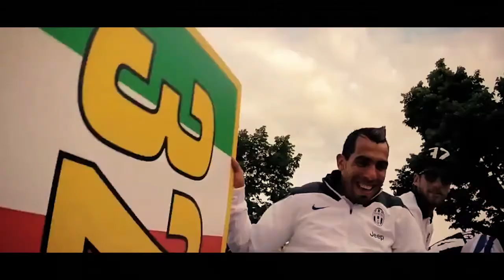Emozioni Bianconere - Juventus, Stagione 2013/2014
Video Editor: Giuseppe Modena •
Abbracci, tensione, goal e sorrisi.. un anno della Grande Signora, un anno di Juventus.
Un po' di storia...
Nell'autunno del 1897 vide la luce a Torino lo Sport-Club Juventus per iniziativa di un gruppo di studenti del liceo classico "Massimo d'Azeglio", che usava ritrovarsi in corso Re Umberto su una panchina, custodita dal 2012 nel museo del club;[12] la prima maglia della squadra fu rosa, con cravatta o papillon nero. Nel 1903 divenne bianconera.[13]

Nel 1900, con il nome di Foot-Ball Club Juventus,[14] la società si iscrisse al suo primo campionato nazionale, ma fu eliminata dal Foot-Ball Club Torinese.[15] Il primo titolo nazionale arrivò nel 1905, all'epoca in cui la squadra giocava allo Stadio Velodromo Umberto I.[3] Nel 1906 il presidente della società, lo svizzero Alfred Dick, a seguito di accese discussioni di spogliatoio, lasciò la Juventus e si unì, assieme a un gruppo di soci dissidenti, al Football Club Torinese dando vita al Foot-Ball Club Torino,[16] segnando così l'origine dell'attuale derby della Mole e l'inizio di una serie di problemi finanziari e sportivi che condussero la squadra bianconera alle soglie della retrocessione in Promozione nel 1913.[17]

Dopo la Grande Guerra la Juventus, risollevatasi con la presidenza di Giuseppe Hess e Corrado Corradini, riuscì a migliorare il suo piazzamento in campionato e a fornire alcuni giocatori, tra cui il portiere Giovanni Giacone,[18] alla Nazionale.

Edoardo Agnelli, presidente del club dal 1923 al 1935.
Il vicepresidente della FIAT, Edoardo Agnelli, assunse il controllo della società il 24 luglio 1923;[19] nello stesso anno fece costruire un nuovo stadio, in Corso Marsiglia, primo impianto sportivo italiano realizzato interamente in cemento armato.[3] Con l'arrivo del primo allenatore professionista, l'ungherese Jenő Károly, giunse anche la vittoria del secondo tricolore nella stagione 1925-26.[3] Il primo grande ciclo vincente della Juventus, grazie all'apporto di elementi come Giovanni Ferrari, Raimundo Orsi, Luis Monti e il celebre trio difensivo Combi-Rosetta-Caligaris,[20] giunse tra il 1930-31 e il 1934-35, epoca dei cinque scudetti consecutivi (primato nazionale), uniti al raggiungimento delle semifinali di Coppa dell'Europa Centrale per quattro anni consecutivi. Allenatore della squadra in quattro delle cinque vittoriose stagioni fu Carlo Carcano,[21] uno dei precursori del Metodo;[3] molti giocatori di quella Juventus formarono il nucleo della Nazionale italiana che si aggiudicò le vittorie nella Coppa Internazionale, progenitrice dell'attuale campionato d'Europa[22] e, soprattutto, nel campionato del mondo 1934 (cui la Juventus contribuì con 9 giocatori).[23]

La prematura morte di Edoardo Agnelli, avvenuta nel 1935, coincise con la fine del cosiddetto Quinquennio d'oro. Per il resto degli anni trenta e quasi tutti i quaranta la squadra bianconera non riuscì più a riconquistare lo scudetto, che giunse solo in fine di decennio, nel 1949-50.

Tra il 1943 e il 1945, la società, che già aveva dovuto rinunciare alla ragione sociale Foot-Ball Club a seguito dell'italianizzazione imposta dal fascismo, assunse il nome di Juventus Cisitalia, in abbinamento con l'omonima casa automobilistica il cui proprietario era Piero Dusio, all'epoca presidente del club bianconero[24] (laddove, singolarmente, il marchio FIAT, di proprietà della famiglia Agnelli, fu abbinato ai rivali cittadini del Torino).[24]

Sívori, Charles e Boniperti, il Trio Magico d'attacco della Juve alla fine degli anni cinquanta.
Alla fine della guerra la società torinese mutò la denominazione in Juventus Football Club. Sotto la presidenza di Gianni Agnelli e, in seguito, di suo fratello Umberto, la Juventus conobbe un secondo ciclo di vittorie, grazie anche all'arrivo di elementi come l'argentino Omar Sívori e il gallese John Charles che, insieme al talento casalingo, e capitano della squadra, Giampiero Boniperti, formarono quello che la stampa non tardò a denominare Trio Magico:[25][26] tre scudetti tra il 1958 e il 1961, il primo dei quali, il 10º, quello che le valse il diritto a poter esporre sulle maglie la stella.[27] Omar Sívori divenne nel 1961 il primo calciatore proveniente dalla Serie A a vincere il Pallone d'oro. A tale ciclo fece seguito un decennio scarso di vittorie, con la sola eccezione del titolo 1966-67, vinto superando all'ultima giornata l'Internazionale sconfitta sul campo del Mantova.